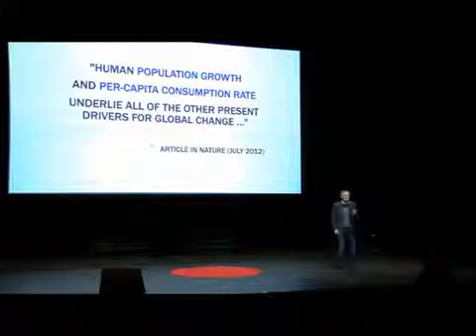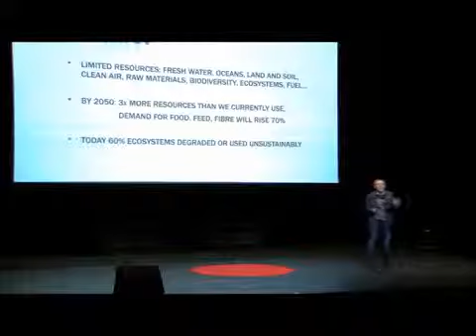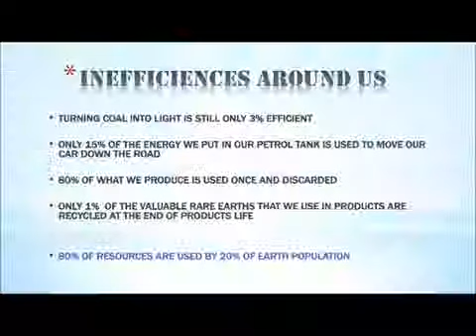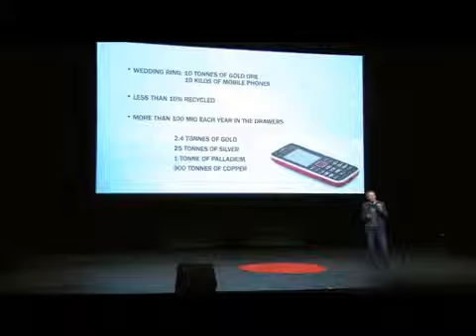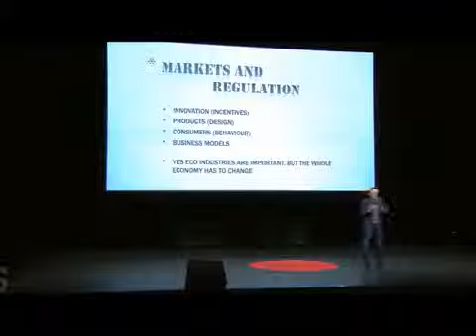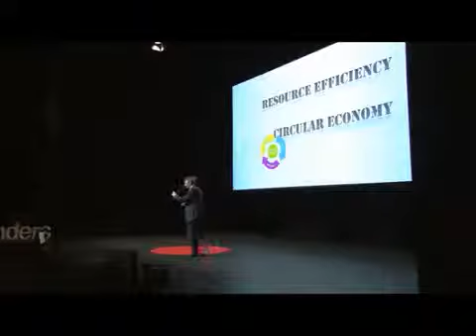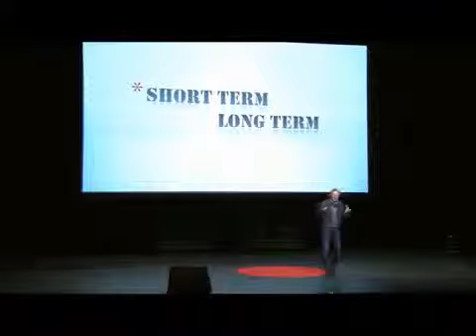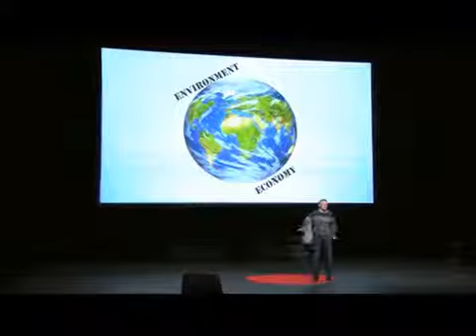New environmentalism and the circular economy Janez Potocnik at TEDxFlanders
Janez Potocnik is the European Commissioner for Environment.
Born in Slovenia in 1958, he has a Ph.D in Economics from the University of Ljubljana where he lectured for many years on statistics and economy. He has been awarded honorary degrees by London Imperial College and Gent University.

Although not affiliated to a political party he has been Director of Slovenia's Government Office for European Affairs, a Minister Councillor at the Office of the Prime Minister, and Minister without portfolio responsible for European Affairs. He was head of the negotiating team for Slovenia's accession to the EU.

Janez was nominated as Slovenia's first European Commissioner in 2004 and was given the Science and Research portfolio. In 2010 he started a second term, this time as Commissioner for Environment.

ZeroWasteEurope YouTube channel mission is to
 empower communities to rethink their relationship with resources.
We advocate for zero waste strategies in Europe and beyond, and support
local groups who have the potential to drive change in their region.